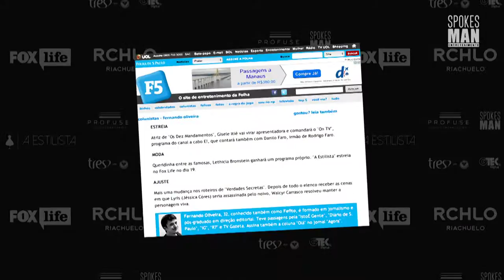Coletiva de Imprensa: Lançamento da Série "A Estilista"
Lançamento da série "A Estilista" realizada no atelier da estilista Lethicia Bronstein.